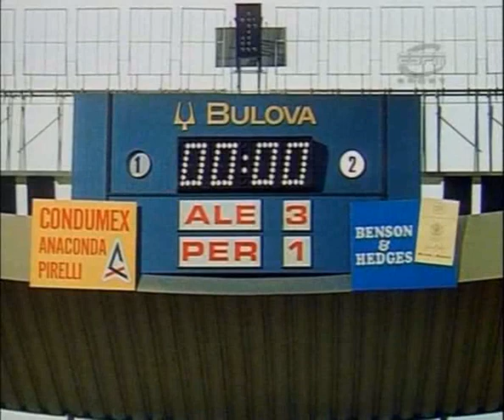Perú vs. Alemania - México '70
Resumen de goles del partido entre Perú y la República Federal de Alemania, en el Mundial de México '70.

19' Gerd Mueller (RFA)
26' Gerd Mueller (RFA)
39' Gerd Mueller (RFA)
44' Teófilo Cubillas (PER)

Marcador Final: 3-1
Fecha: 10 de Junio, 1970
Escenario: Estadio León - Guanajuato
Hora: 4:00 p.m.
Asistencia: 17,875

Perú - Alineación Titular:
1. Luis Rubiños, 3. Orlando De La Torre, 4. Hector Chumpitaz, 5. Nicolas Fuentes, 6. Ramon Mifflin, 7. Roberto Challe (72', Luis Cruzado), 9. Pedro Leon (56', Oswaldo Ramirez), 10. Teofilo Cubillas, 11. Alberto Gallardo, 15. Javier Gonzales, 20. Hugo Sotil

Banca de Suplentes:
12. Ruben Correa, 2. Eloy Campos, 8. Julio Baylon, 13. Pedro Gonzales, 14. Jose Fernandez, 16. Felix Salinas, 17. Luis Cruzado, 18. Jose Del Castillo, 19. Eladio Reyes, 21. Jesus Goyzueta, 22. Oswaldo Ramirez

Entrenador: Didi (BRA)

República Federal de Alemania - Alineación Titular:
1. Sepp Maier, 2. Horst Hoettges (45', Bernd Patzke), 3. Karl-Heinz Schnellinger, 4. Franz Beckenbauer, 7. Berti Vogts, 9. Uwe Seeler, 11. Klaus Fichtel, 12. Wolfgang Overath, 13. Gerd Mueller, 14. Reinhard Libuda (75', Juergen Grabowski), 17. Hennes Loehr

Banca de Suplentes:
21. Manfred Manglitz, 22. Horst Wolter, 5. Willi Schulz, 6. Wolfgang Weber, 8. Helmut Haller, 10. Sigi Held, 15. Bernd Patzke, 16. Max Lorenz, 18. Klaus Sieloff, 19. Peter Dietrich, 20. Juergen Grabowski

Entrenador: Helmut Schoen (ALE)

Terna Arbitral:
Abel Aguilar Elizalde (MEX)
Jose Maria Ortiz De Mendibil (ESP)
Antonio Sbardella (ITA)